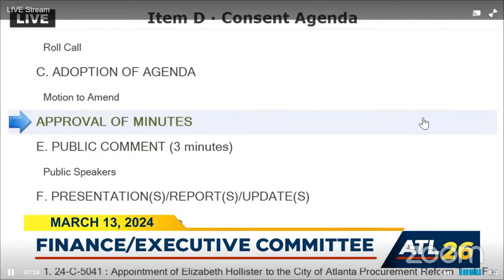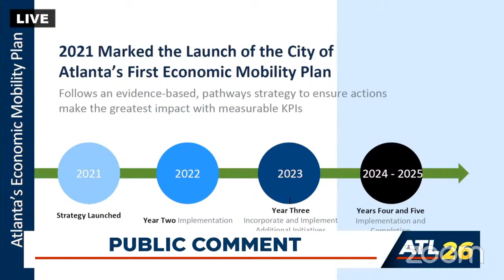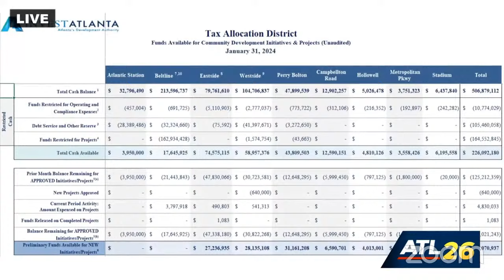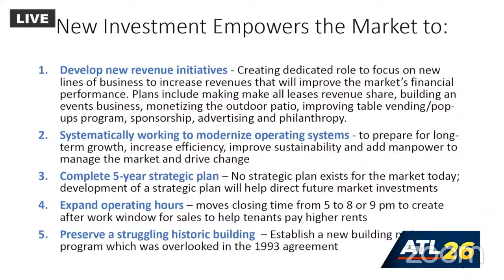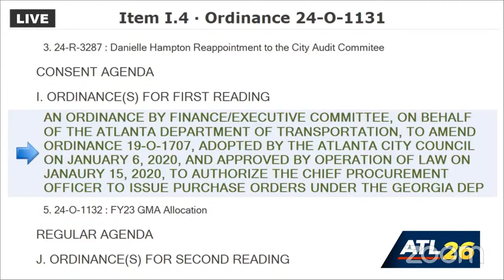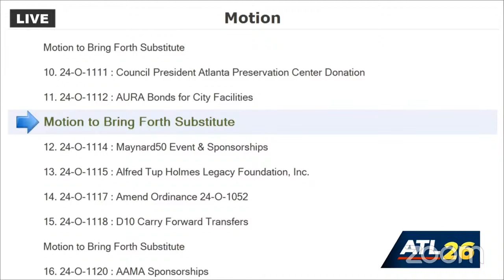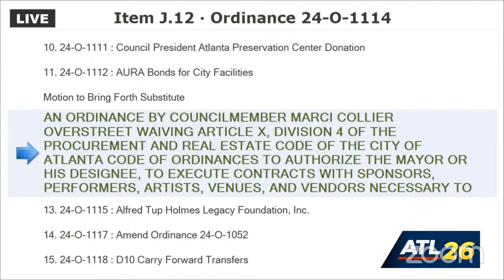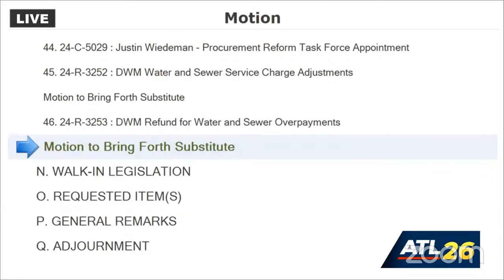Atlanta City Council Finance Executive Committee: March 13, 2024